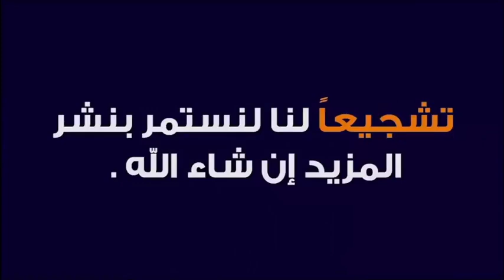النية الصالحة هي رأس المال 🕌 مع الدكتور طيب كريبان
جديد 2020 : النية الصالحة هي رأس المال 🕌 مع الدكتور طيب كريبان
 ▬▬▬▬▬▬ஜ۩☺۩ஜ▬▬▬▬▬
 ▬▬▬▬▬▬ஜ۩☺۩ஜ▬▬▬▬▬
⛔ أحبابي الكرام ، إذا أعجبكم الفيديو رجاءاً لا تنسوا :

 ▬▬▬▬▬▬ஜ۩☺۩ஜ▬▬▬▬▬
مواضيع سابقة

🕌 عَنْ أَبِي هُرَيْرَةَ، عَنِ النَّبِيِّ صَلَّى اللهُ عَلَيْهِ وَسَلَّمَ قَالَ:
 ▬▬▬▬▬▬ஜ۩☺۩ஜ▬▬▬▬▬
⚠️ توضيح مهم ❗

 ▬▬▬▬▬▬ஜ۩☺۩ஜ▬▬▬▬▬
# هاشتاغ الموضوع #